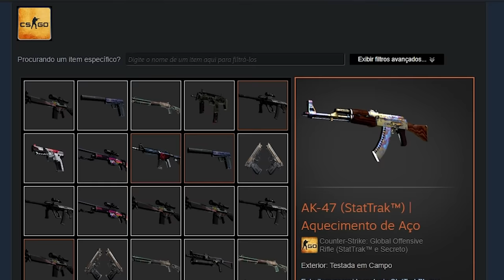GANHEI UMA DRAGOOOON LOOOOREEEE 🤑🤑🤑🤑🤑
Ganhei uma AWP Dragon Lore no CSGO